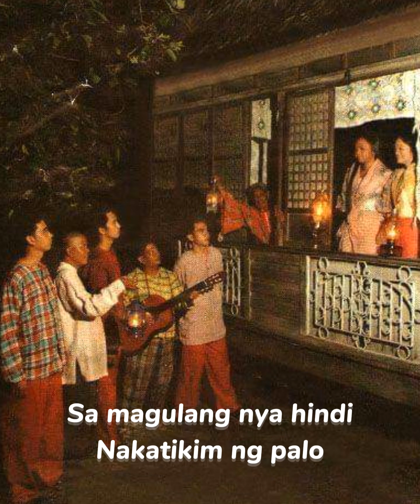Maria Clara - KortaPluma ft. PAKBOYS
From the ‘PAKBOYS THE ALBUM’